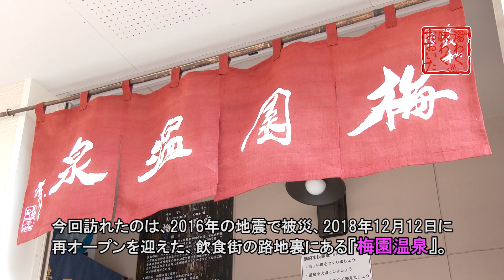梅園温泉 多くの熱い思い、結実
１００年続く、泉都の「路地裏の秘湯」がついに復活―。

　別府市元町にある梅園温泉は２０１６年の熊本・大分地震で被災し、老朽化が進んでいた建物は解体を余儀なくされた。インターネットのクラウドファンディングや寄付などで資金を募り、温泉施設を再建。今月１２日に悲願の再オープンを迎えた。

　単純泉で源泉は４６度ほど。新たな浴室の壁面には、明治、大正、昭和期に使われた絵皿を使って梅の花をデザインした。富士山のタイル絵は、別府観光の父・油屋熊八が考案した「山は富士、海は瀬戸内、湯は別府」にちなんだ。

　近くに住む大渡優二さん（６１）は旧梅園温泉の常連。以前のように毎日、通っている。「再開後、初めて温泉に入ったときは感動した。ここはお湯が軟らかくて肌にいい。これからもずっと入り続けたいね」と笑顔を見せた。

　再建に尽力した梅園温泉組合長の平野芳弘さん（６７）は「たくさんの人の熱い思いや協力があって実現した。これからも助け合い、昔ながらの温泉文化を守っていきたい」と決意を新たにする。

　暖房器具など備品の多くは寄付。入り口に掲げるのれんの文字は知り合いの中国人画家に依頼し、快く書いてもらった。多言語表記の入浴マナー表示板も立命館アジア太平洋大学の留学生の協力で実現した。当初は予定になかった足湯も寄付により、年内に完成する予定だ。

（メモ／／）　営業時間は午前１１時～午後１１時まで。２千円以上の寄付で会員登録できる。入浴料は会員が２００円、一般は３００円、小学生以下は無料。１カ月定期券は２千円（初回は登録料３００円が必要）。問い合わせは梅園温泉組合（ＴＥＬ０９７７・２３・４７４８）。

韓国の家庭料理を　漢方で半日以上煮込み

　梅園温泉から５分ほど歩いた駅前町の小道の奥に「民家カフェ　ｕｒｉ　ｃｈｉｐ（ウリチップ）」はある。

　韓国の家庭料理を味わってもらおうと、店主の梁原仙喜（やなはらそに）さん（２８）が２０１５年に開業した。冬にお薦めのメニューは、韓国から仕入れた漢方で半日以上煮込んだ優しい味わいの参鶏湯（サムゲタン）とチヂミのセット（１３００円）。

　営業時間は午前１１時半～午後２時半。夜の営業は予約のみ受け付ける。木、日曜は休み。問い合わせは同店（ＴＥＬ０９７７・８５・７９４７）。